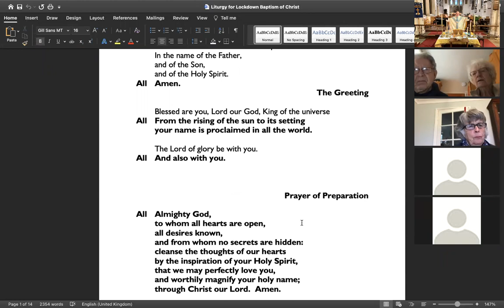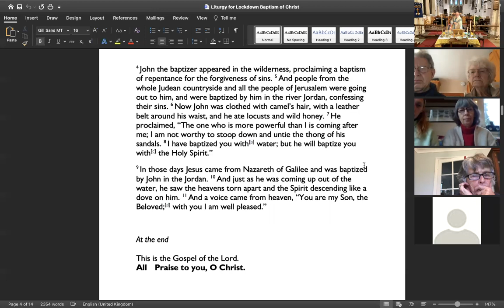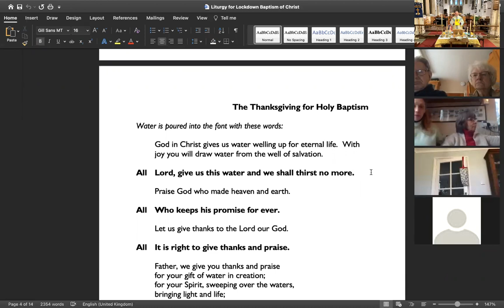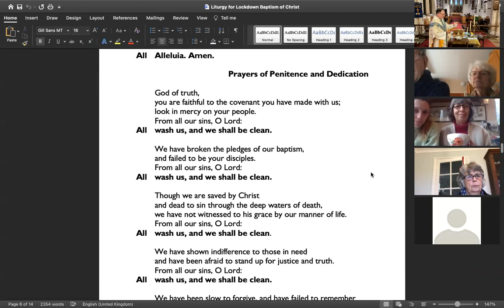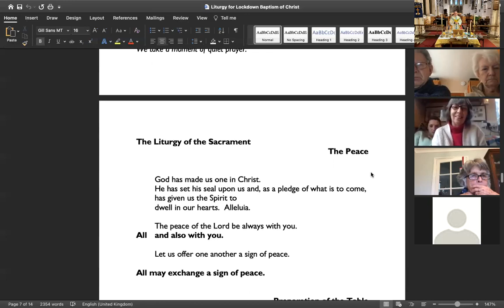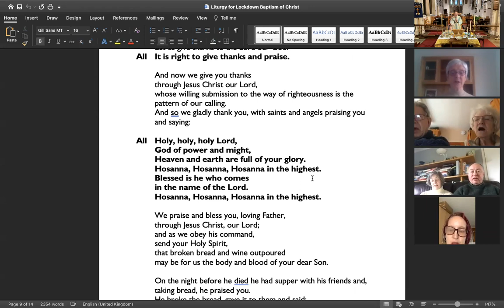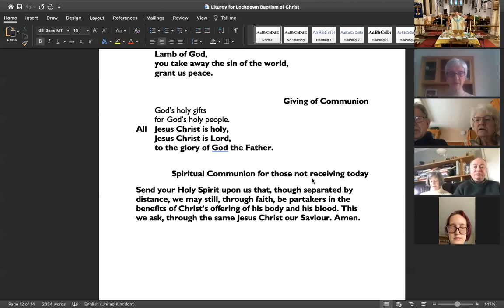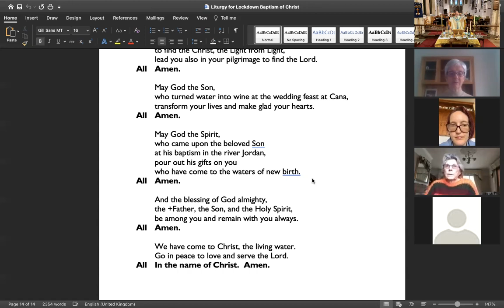The Baptism of Christ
A service of Holy Communion by Zoom for the Baptism of Christ, 10 January 2021, from St Mary's Hadlow.